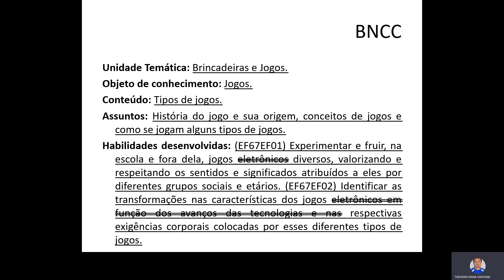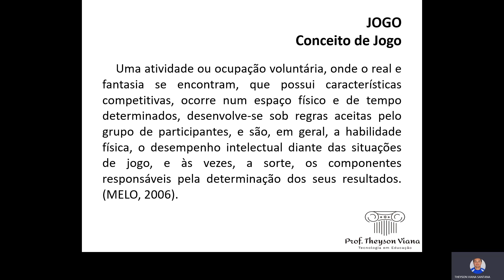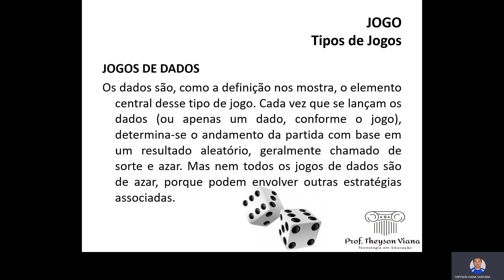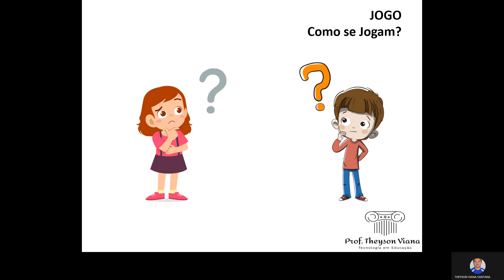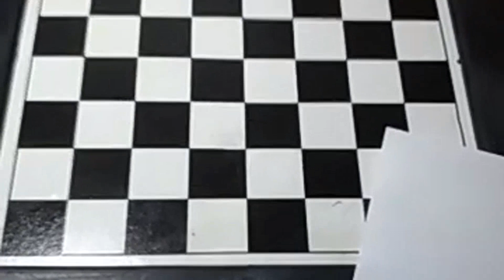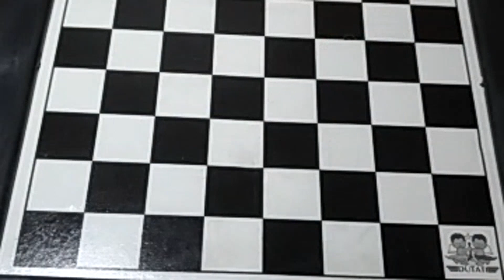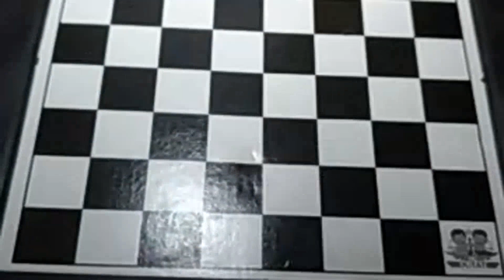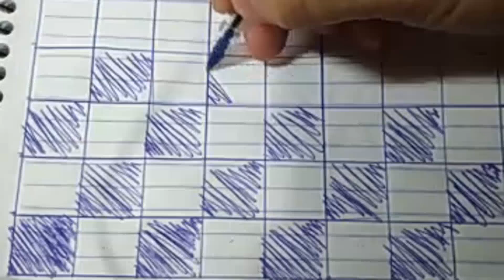JOGOS PUPULARES NA ESCOLA - PARTE 1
Brincadeiras e Jogos
Jogos Populares